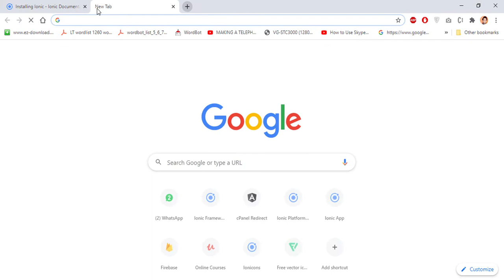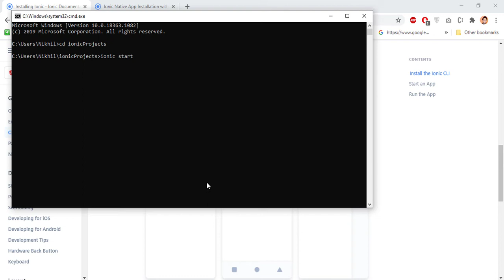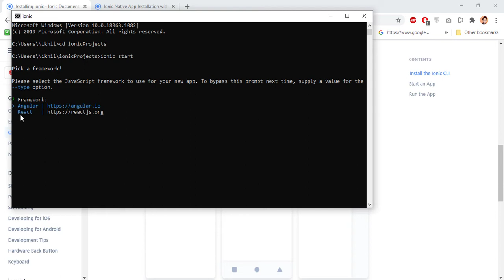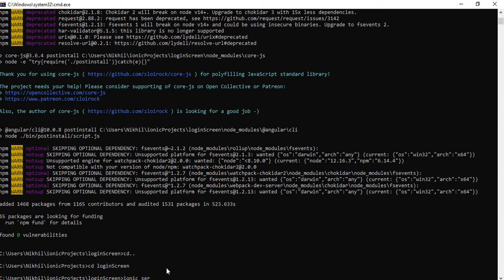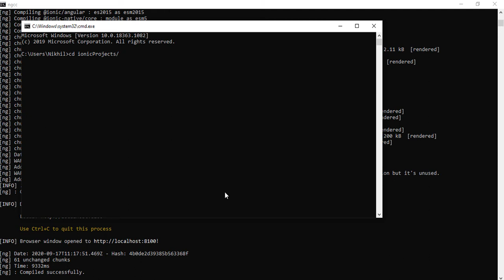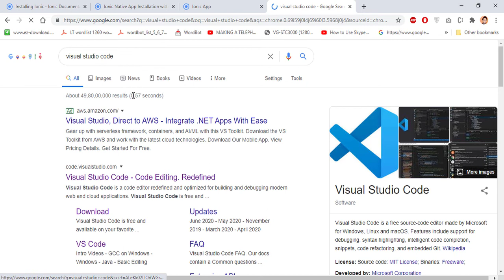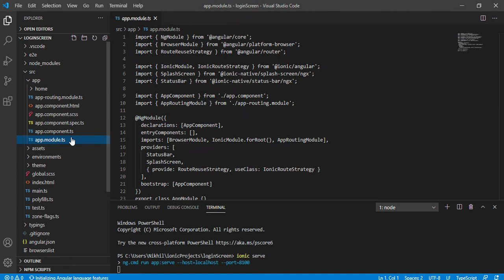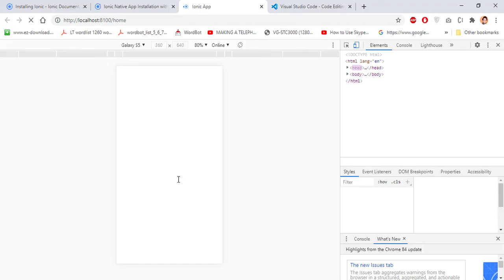How to Set up environment for your First Ionic Project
In this video, CodingTechnyks going to teach you how to setup your Ionic Project.
Beginners can also follow along.